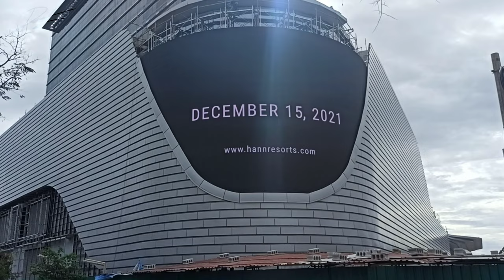CLARK'S HANN CASINO RESORT SOON TO OPEN!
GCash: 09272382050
Taken last November 28, 2021, The finishing touches and some landscaping in front were in full swing.

Gear:  iPhone 5, Xiaomi RedMi Note5, RedMi Note 8 Pro, DJI Mavic Mini
App: VN Vlog Now, Video Slide Show, Google Photos

-Santana -Ason ID
-Feeling Good - Broke in Summer